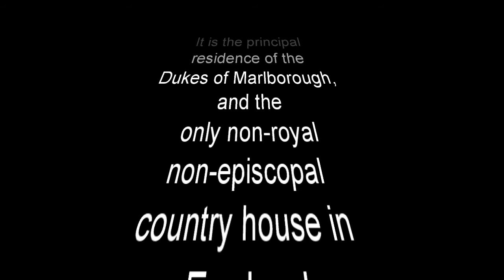4k film with NIKON B700 (Blenheim Palace part 1)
Blenheim Palace is a monumental country house situated in Woodstock, Oxfordshire, England. It is the principal residence of the Dukes of Marlborough, and the only non-royal non-episcopal country house in England to hold the title of palace
Did you know: Blenheim Palace is home to the 12th Duke and Duchess of Marlborough and birthplace of Sir Winston Churchill.

Is a link below where you can bay the NIKON B700